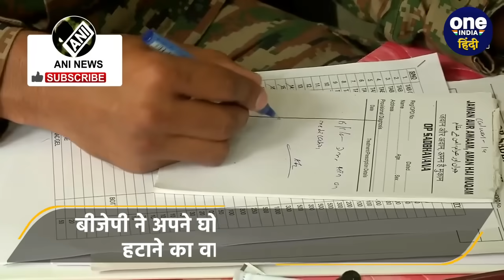Article 370: Supreme Court की तल्ख टिप्पणी,CJI बोले 'संवैधानिक उल्लंघन पाया गया ...'| वनइंडिया हिंदी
Article 370: अनुच्छेद 370 (Article 370) हटाने का मामला सुप्रीम कोर्ट (Supreme Court) के अधीन है, इस मामले पर सात दिन (7 Days) की बहस पूरी हो चुकी है. अदालत (Court) ने मुखालफत करने वाले पक्ष से सवाल (Question) किया क्या वो इस विषय (Subjest) पर न्यायिक समीक्षा चाहते हैं